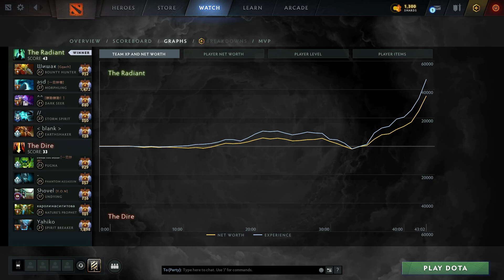T1.KARL OFFLANE EARTHSHAKER - AGHANIMS SCEPTER FIRST ITEM